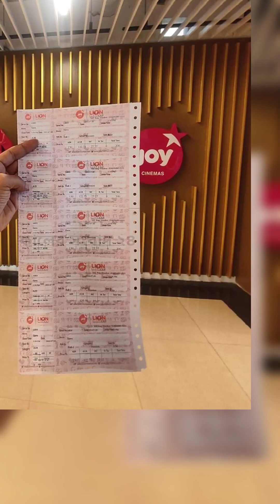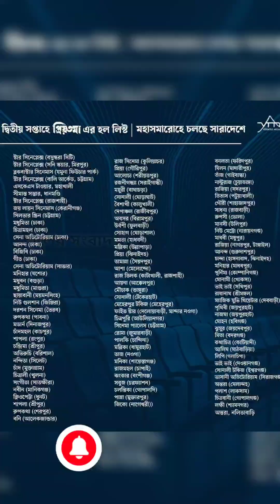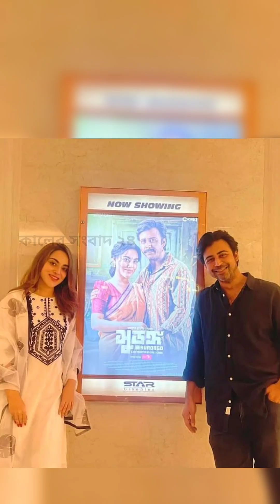রায়হান রাফি সাকিব খান কে উদ্দেশ্য করে সাংবাদিক দের কি বললেন?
রায়হান রাফি সাকিব খান কে উদ্দেশ্য করে সাংবাদিক দের কি বললেন? shortsbreak waitforit youtuber youtube youtubevideo yt @ShakibKhanDigital